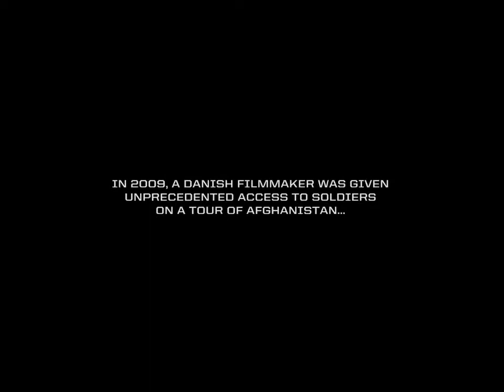Armadillo Trailer WONDERFUL WORLD SOUNDTRACK